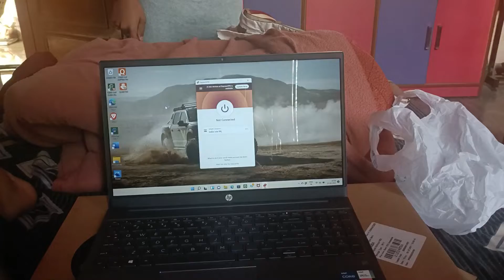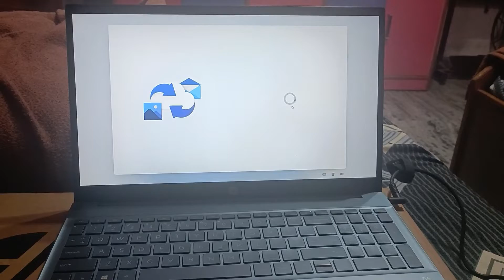Kon jitega game main 😊😊